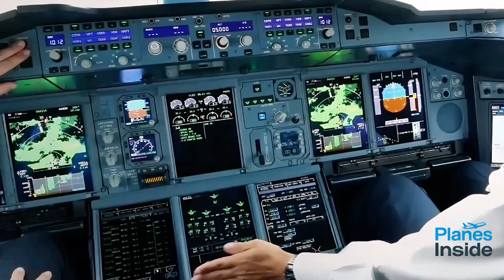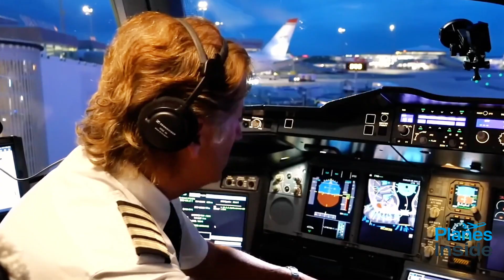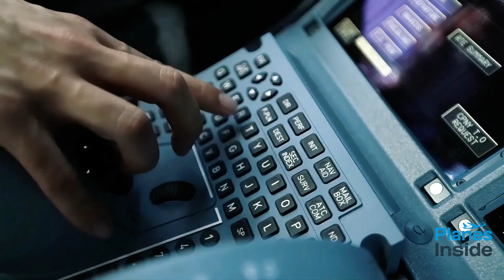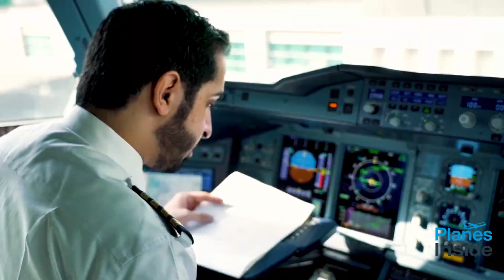The Comeback of the A380 – Is Emirates’ $20 Billion Gamble Going to Work?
What if I told you that an aircraft declared “dead” by its own manufacturer might have a new future?—bigger, bolder, and more efficient than ever before?

Today, we’re talking about the bold bet by Emirates: a staggering $20 billion wager to resurrect the Airbus A380, an aircraft once written off by Airbus itself.

Why would a giant airline risk so much when the rest of the industry seems to have moved on?)
This is the story of how one airline is refusing to let an aviation icon fade into history—and why it just might succeed.

In 2021, Airbus delivered the final A380 and effectively ended its production line. For most carriers, this marked the closing of the “Super Jumbo” chapter.

But Emirates did something different—they kept flying, investing, and believing. Today they operate more than 100 A380s—more than any other airline worldwide.